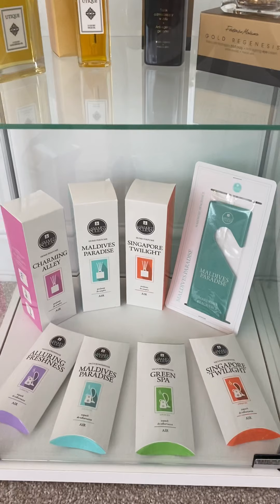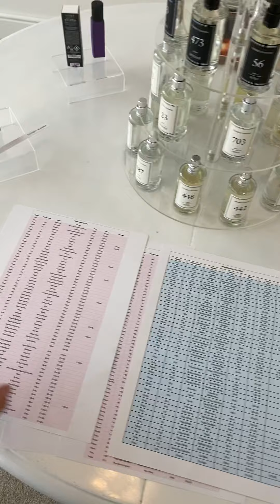Quick little video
Short video of our showroom and a chat about our new sideline companies